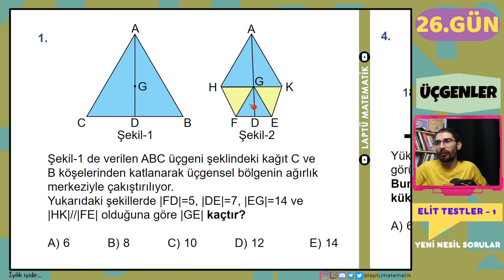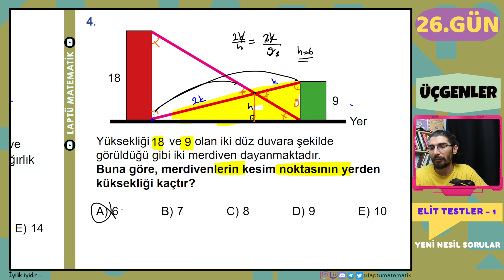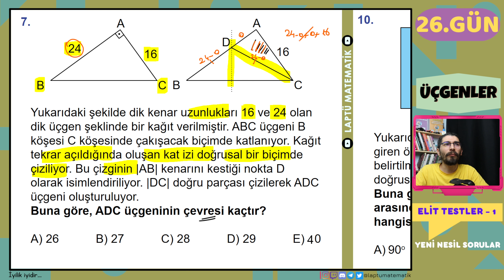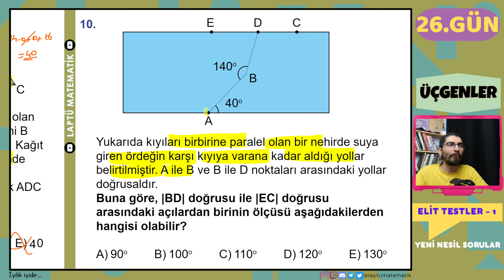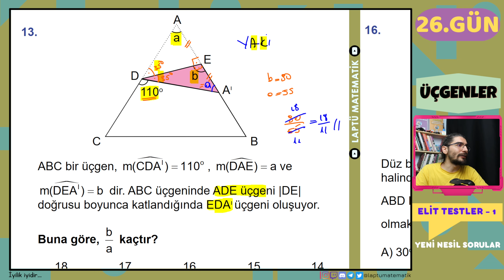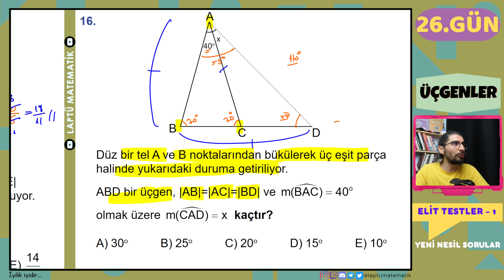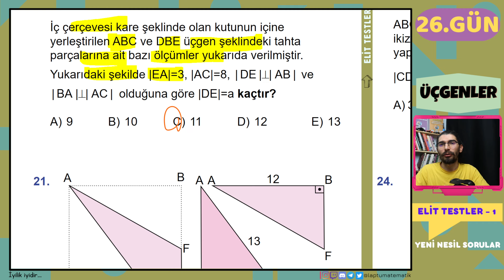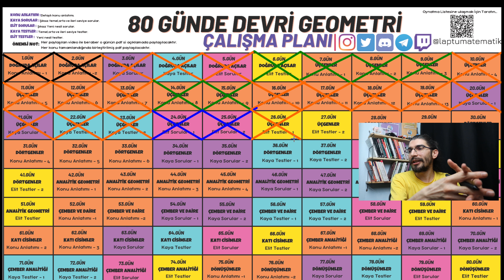ÜÇGENLER | Elit Testler - 1 | 26.GÜN | 80 Günde Geometri | RENKLİ ÜCRETSİZ PDF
Giriş 00:00
1 - 24 Yeni Nesil Sorular 00:40